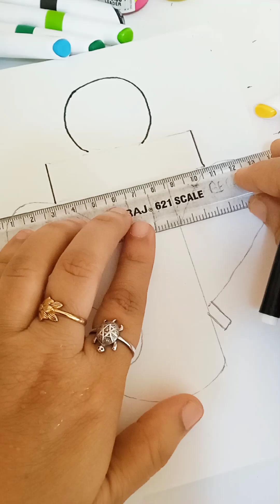Very Easy Acrylic painting|Daily Challenge#8|Easy art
Very Easy Acrylic painting|Daily Challenge#7|Easy art|Easy Painting#painting ganpati bappanchya